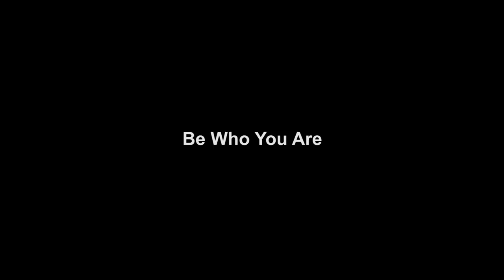Teal and Andrew and the all new TiLite TR Series 3.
Life is full of curves and not all are bad. Teal and Andrew negotiate those curves in their new TiLite TR. The TR is our flagship titanium series rigid chair. It is the best of our best: Lighter, more efficient, and more elegant than any chair anywhere.  And the TR is TiFit:   Unlike other chairs, all our TiFit chairs are made to your specific measurements to create an optimal fit for unparalleled performance and function. You will feel the difference in everything you do! Get a new TR and show your curves everywhere!